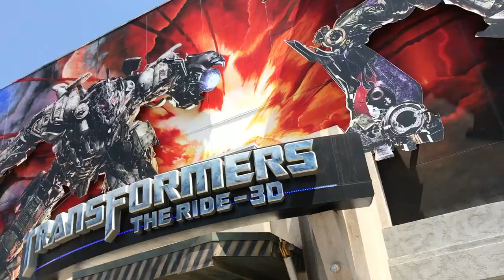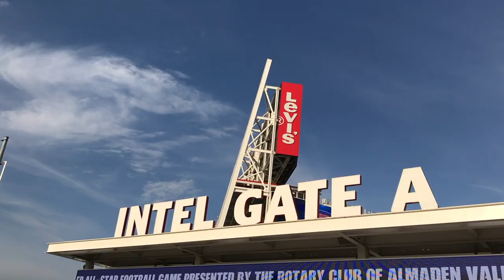CALIFORNIA VLOG || Work and Travel 2017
After my Cultural Exchange Program (Work and Travel Program), I traveled to California.

This is just my video compilation of the places that I've been to in California.

✔️Roseville
✔️Sacramento & Old Sacramento
✔️San Francisco
✔️Lombard Street
✔️Pier 39
✔️Squaw Valley Ski Resort
✔️Lake Tahoe
✔️Los Angeles
✔️Hollywood
✔️Hollywood Walk of Fame
✔️Madame Tussauds Hollywood
✔️Universal Studios Hollywood
✔️San Jose
✔️Stanford University
✔️Oracle
✔️Levi's Stadium

Song: Thunder (Raspo Remix)